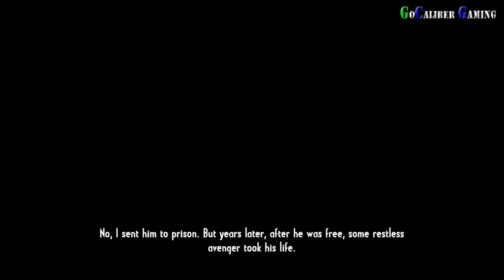Call of Juarez: Gunslinger Walkthrough - Part 6 - Episode 4: John Wesley Hardin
Call of Juarez: Gunslinger
Published By: Ubisoft
Developed By: Techland
Genre: 3D, Action, First-Person, Shooter, Team-Based
US Release Date: May 2013
ESRB: Mature

Ultra PC Walkthrough Part 6
Episode 4: John Wesley Hardin

Everything is on the highest graphic setting

Thanks

Peace